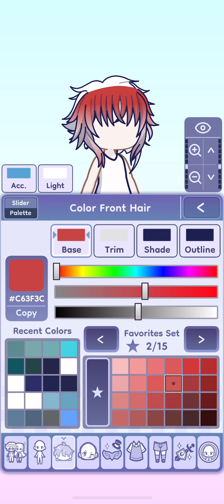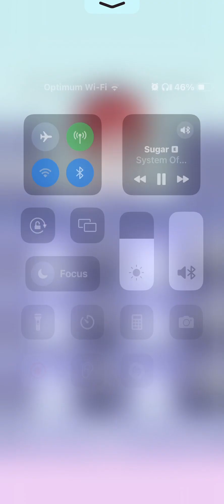Microphone Body Pillow Incident; Dog3_dawg Controversy Explained